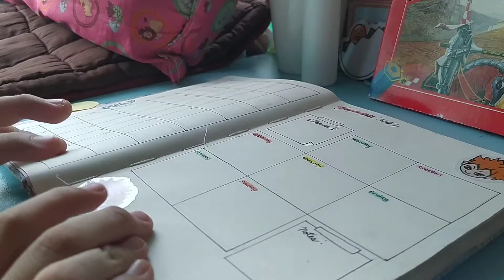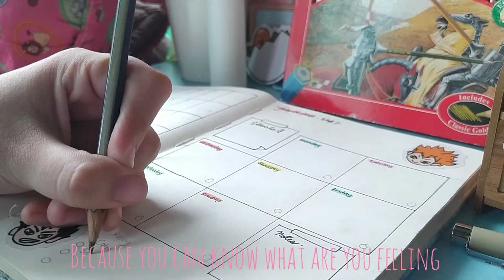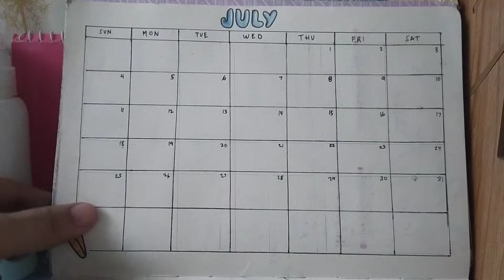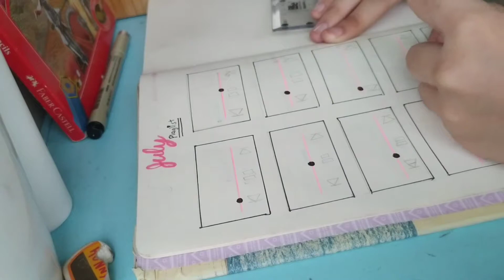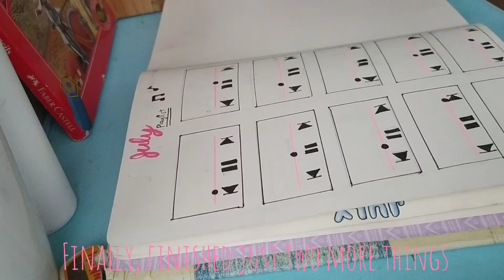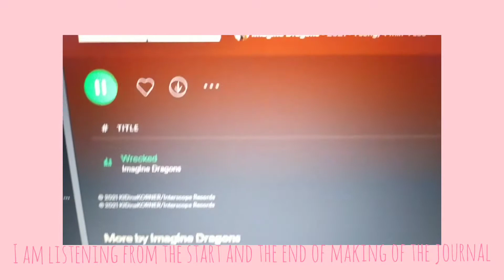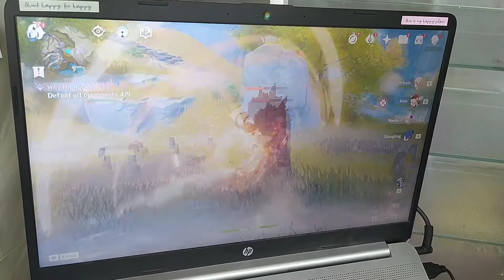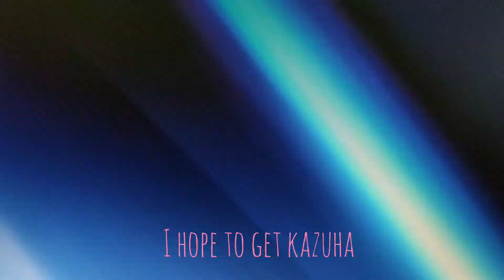journal with me ☕ | getting kazuha banner | relax and chill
starting my own journal, hope you enjoy 🥰

Get my stickers here: shopee.ph/artpalace.ph

journalwithme journal planwithme bulletjournal genshinimpact genshinimpact gameplay genshinimpactkazuha aesthetic stickers haikyuu haikyu!